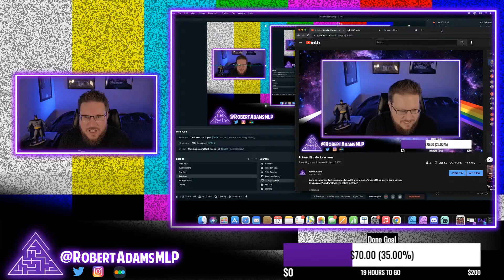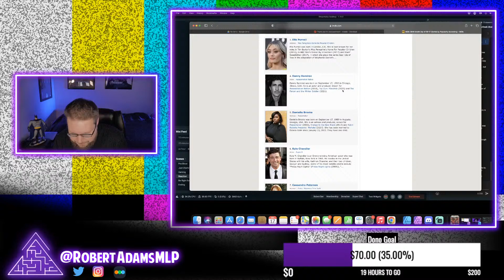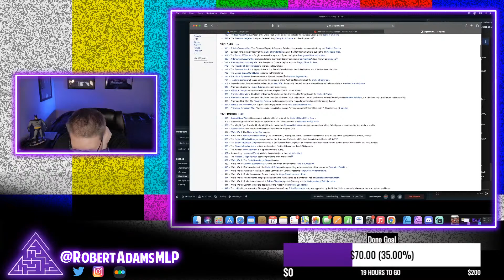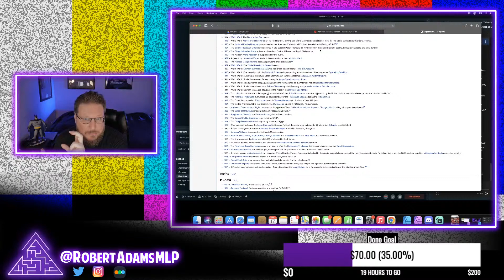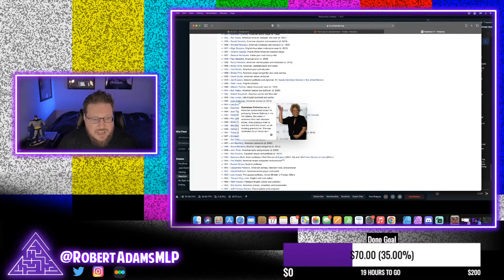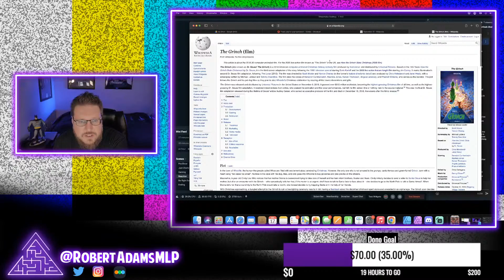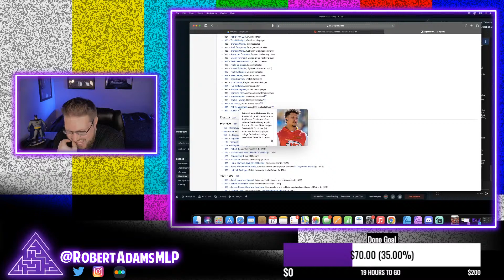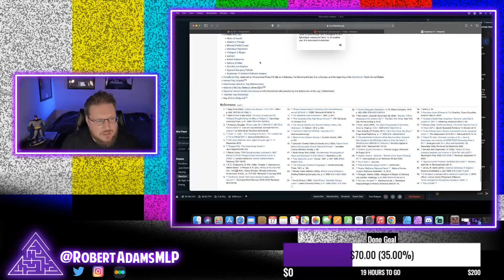Robert's Birthday Livestream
Come celebrate the day I emancipated myself from my mother's womb! I'll be playing some games, doing an AMAA, and whatever else strikes our fancy!

Where did the phrase "Strikes our fancy" come from? Weird sounding phrase...